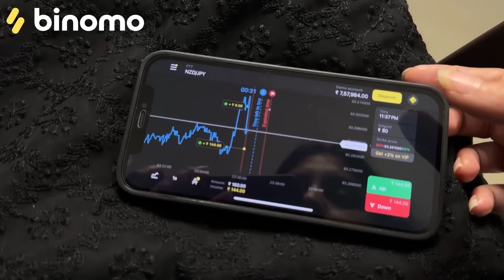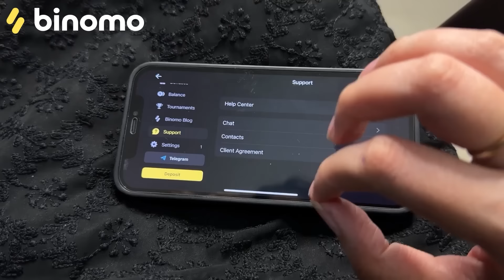Mere Doston ne GOLD gift kia mujhe😍❤️ | Kanika Devrani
🚀 Experience the joy of trading on Binomo and earn up to 5000 INR per day: